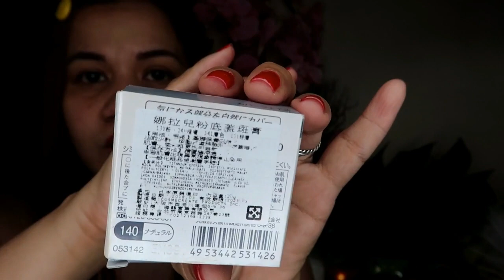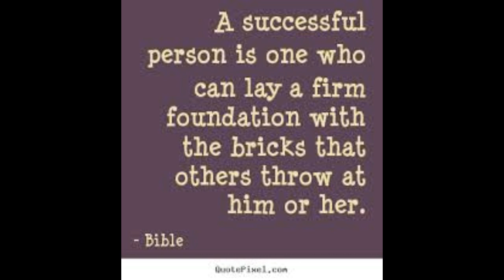GAMIT NG MGA ARTISTA FOUNDATION CONCEALER SUPER GANDA TALAGA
NATURACTOR

Description

Naturactor Cover Face is the most popular concealer foundation in Japan. It's perfect and smooth coverage makes any skin type amazingly flawless! It is non comedogenic and does not cake on your face. Unlike most makeup, the longer it stays on your face the more amazing it will look! It will instantly cover blemishes, make pores invisible and give that baby smooth, perfect skin that everyone will surely compliment. Shade Guide 130: light color, make pale or dull skin a rosy effect look more youthful, suitable for very fair skin tone. delicate,especially for bridal make up. 140: light in color for slightly deeper color than the 130, suitable for fair skin tone. 141: medium color and skin color natural fit yet translucent effect, suitable for fair skin tone as shading. The color transition of natural, soft, suitable for stage makeup studio makeup. Suitable for medium skin tone. 151: Good coverage for face defects and shading, suitable for malay skin tone. 171: Green neutralizes any redness on your face, from broken blood vessels, blemishes, irritation etc. It helps inhibit red complexion effectively cover the red spots left by acne.